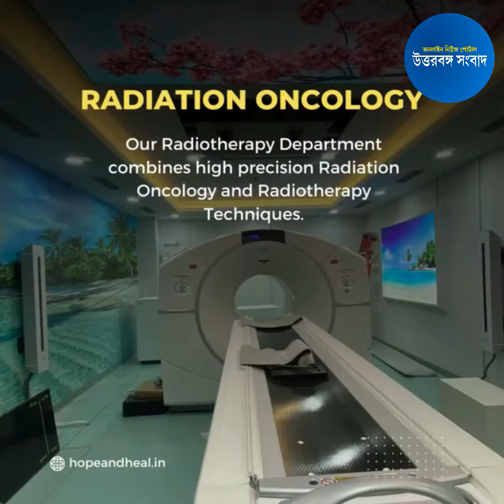কেরালায় ৭ তলা থেকে পড়ে মৃত্যু সামসীর শ্রমিকের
সুদূর কেরালায় কর্মরত অবস্থায় সাত তলা থেকে পড়ে মৃত্যু হল এক পরিযায়ী শ্রমিকের। মৃত পরিযায়ী শ্রমিকের নাম নুরুল হোসেন (১৯)। তাঁর গ্রামের বাড়ি সামসী গ্রাম পঞ্চায়েতের রাঙামাটি গ্রামে। মঙ্গলবার দুপুরে কেরালার কোট্টামে মৃত্যু হয় তাঁর।